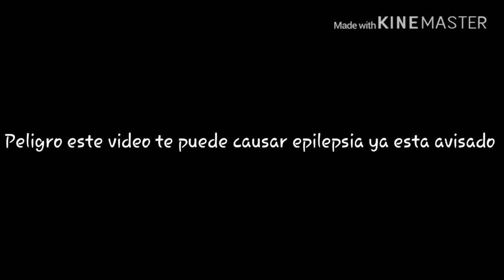Naruto - “Blue Bird” Trap Remix (Bass Boosted)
Remix hecho por TrackGonEat